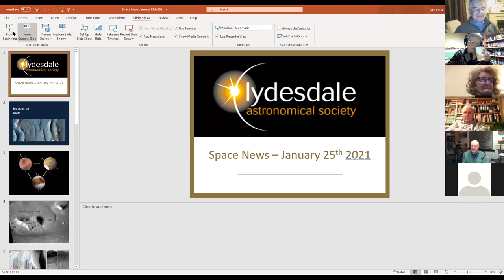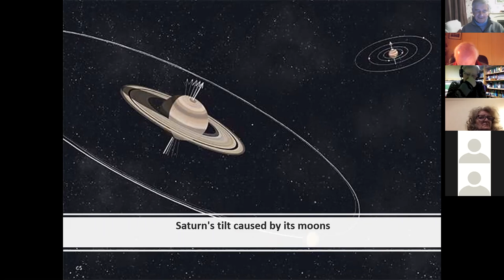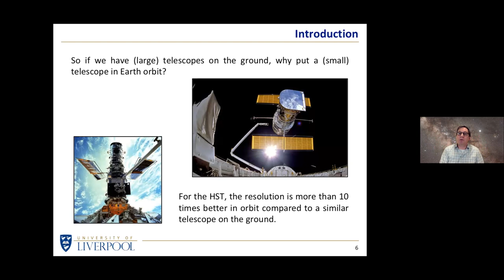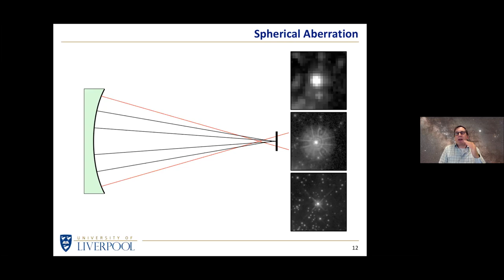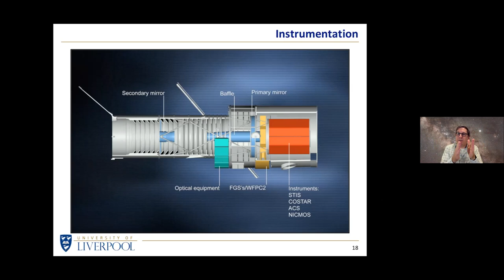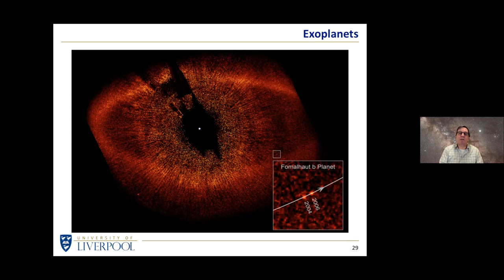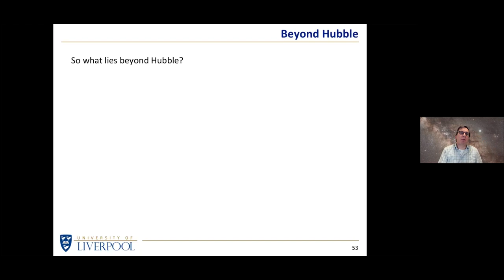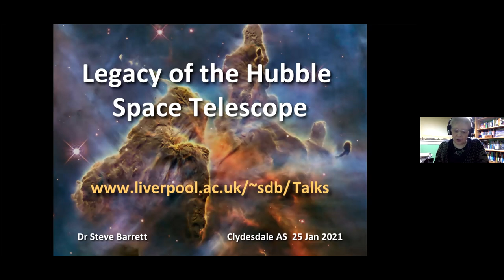25th January 2021. Dr Steve Barrett. "Legacy of the Hubble Space Telescope."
A brief history of the Hubble Space Telescope and a description of its legacy in terms of its scientific contributions to our understanding and the way that it touched the public consciousness.